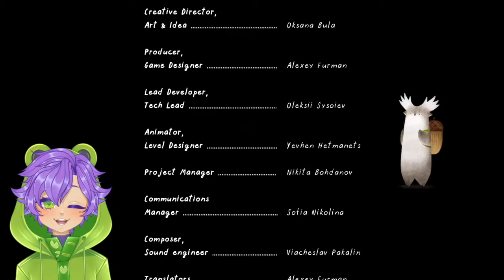I forgot to mushroom dance T-T - Tukoni Playthrough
sorry about the later upload! I mentioned on twitter that I got busy with irl stuff and forgot to record lol